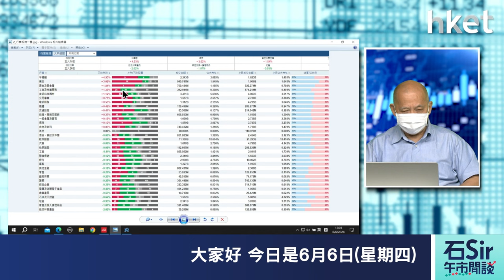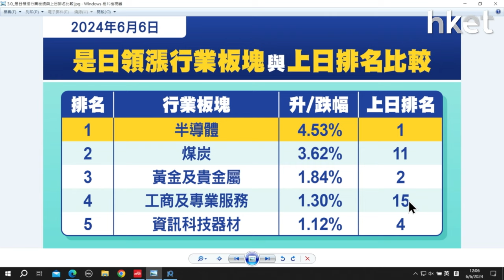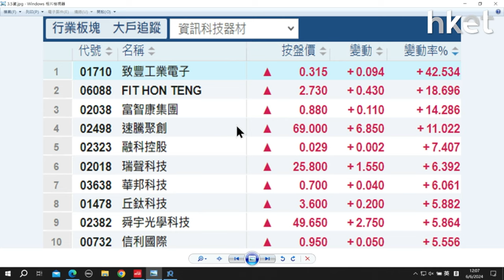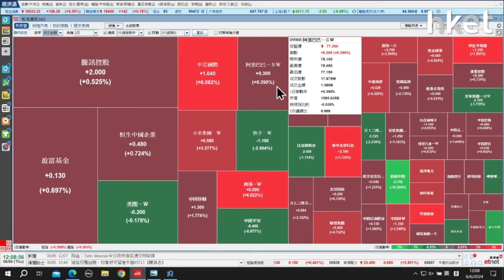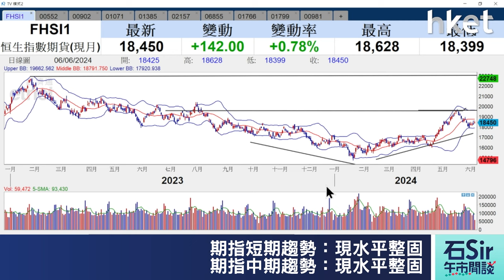石Sir午市閒談｜今日推介中國通信服務、華能國際電力 、華電國際電力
《香港經濟日報》專欄作者石鏡泉（石Sir）推介中國通信服務（00552）、華能國際電力 （00902）、華電國際電力（01071），詳情待石Sir為你分析。